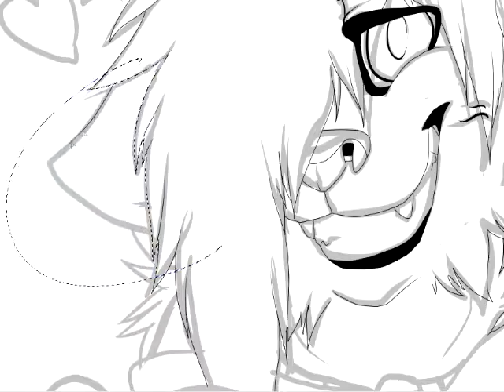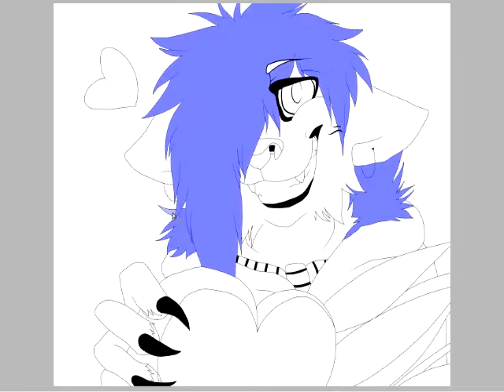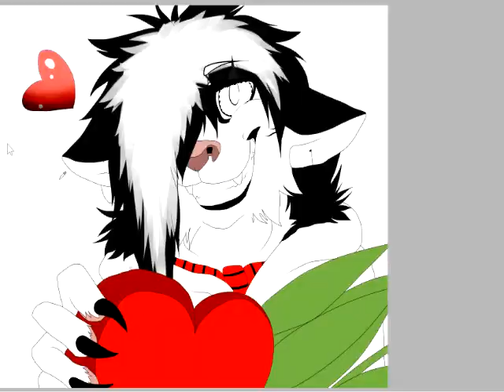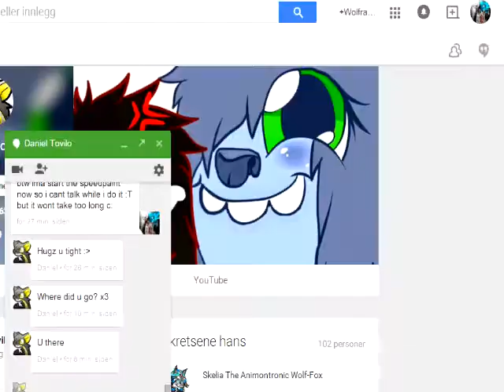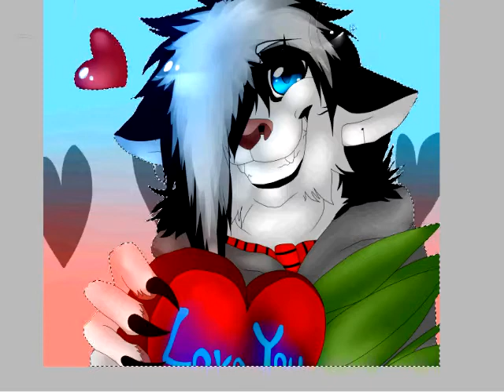Happy valentinesday everyone!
wanted to make a valentine vid but i didnt feel like animating so i did this instead c,: plz dont kill me X'D
ive been unactive tho but im working on 2 map parts at the same time so proply ill finish one of them soon X3 or im working on 3 XD i joined a flipnote map so im working on my DS too X3
other than that I love you guys so much c,:
u guys makes my day everyday X3